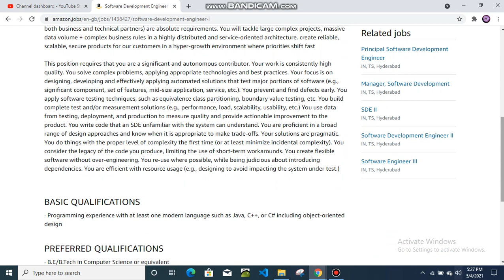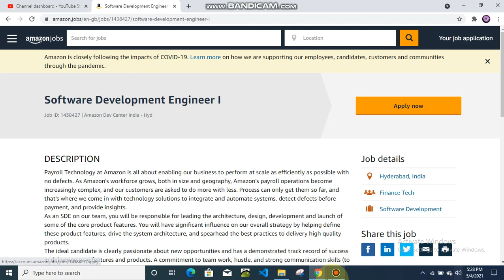Amazon Hiring Freshers| Amazon Jobs| Private Jobs| Work From Home| Freshers are eligible| Off campus